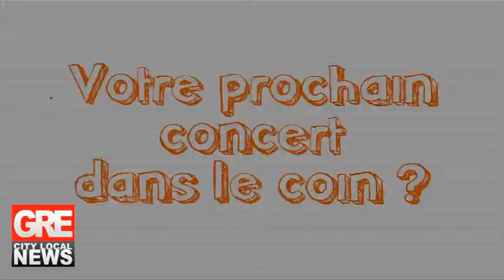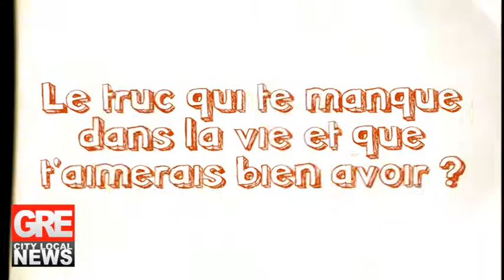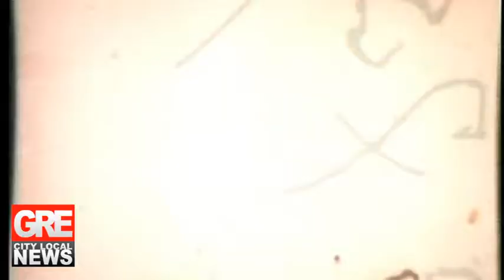Aux Chiottes... La SVELTALéA (2012)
Il était une fois dans les magnifiques chiottes du Magic Bus... des interviews en roue libre de groupes de musique grenoblois, réalisées avec Emmanuel Gallant pour le webmagazine Grenews.